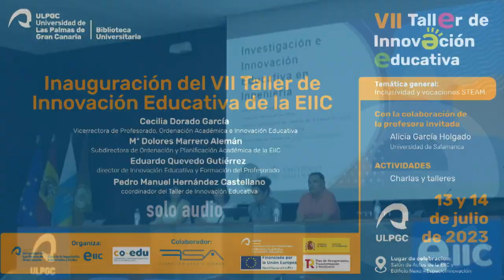Inauguración del VII Taller de Innovación Educativa de la EIIC. Inclusividad y vocaciones STEAM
VII Taller de Innovación Educativa de la EIIC. Inclusividad y vocaciones STEAM

Inauguración del acto a cargo de: Cecilia Dorado García, Vicerrectora de Profesorado, Ordenación Académica e Innovación Educativa; Mª Dolores Marrero Alemán, subdirectora de Ordenación y Planificación Académica de la EIIC; Eduardo Quevedo Gutiérrez, director de Innovación Educativa y Formación del Profesorado y Pedro Manuel Hernández Castellano, coordinador del Taller.

Organizado por la Escuela de Ingenieros Industriales y Civiles (EIIC) de la ULPGC y el proyecto co-edu, competencias transversales desde la EIIC para su ecosistema social. Colabora la Fundación Sergio Alonso.
Lugar de celebración: Salón de actos de la Escuela de Ingenieros Industriales y Civiles (EIIC) de la ULPGC. Campus de Tafira.
13 y 14 de julio de 2.023